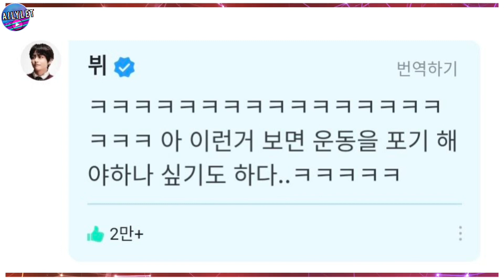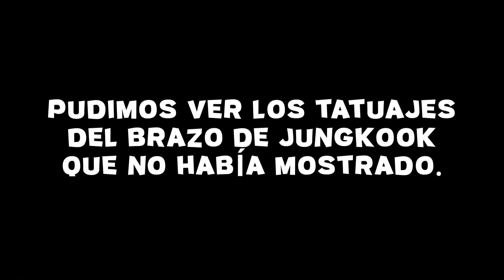JUNGKOOK MUESTRA TATUAJES DE SU BRAZO COMPLETO/ RESPUESTA DE TAEHYUNG A ACTOR IDÉNTICO A ÉL